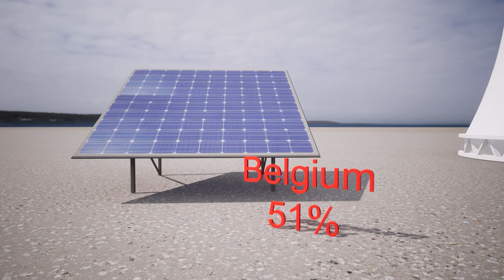Electricity by Nuclear: Country Breakdown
In this video, we take a look at the percentage of electricity generated by nuclear power in different countries around the world. From France's reliance on nuclear energy to the limited use of it in the United States, we'll explore which countries are leading the way in nuclear energy generation and which are lagging behind. Watch this video to gain insights on the state of nuclear energy around the world!